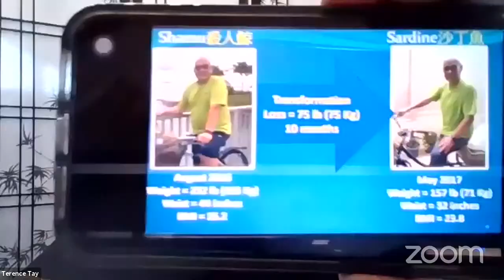He Lost 75 POUNDS On A Whole Food Plant Based Diet | Interview with Terence Tay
FROM SHAMU TO SARDINE WITH TERENCE TAY

Terence Tay graduated from Loma Linda University, Clinical Laboratory Sciences in 1980. He went to work at Desert Hospital, Palm Springs from 1980 to 1986 and returned  to Loma Linda University Medical Center from 1986 to 2005  as Clinical Microbiology Technical Supervisor. Terence  Tay participated in the College of American Pathologist  (CAP) as an Inspector. He served as Clinical Instructor to  Laboratory students, medical students, Pathology residents and a valued resource to the Clinical Pharmacists,  hospital epidemiologist and Infectious Disease Clinicians.  He then went to work at Redlands Community Hospital  from 2005 to 2020, and retired on April 15, 2020 dur ing the pandemic. Terence Tay has worked as a Clinical  Microbiologist for more than 40 years. Terence Tay was  awarded 2019 Distinguished Alumnus from Loma Linda  University School of Allied Health Professions.

Currently he is serving the communities in California, Singapore, Malaysia, Thailand and Philippines sharing the  health message through Healthyroad Lifestyle Ministry.

That special day in August 16, 2016 will always be remembered  by Mr. Tay when he collapsed in the Loma Linda Hills, was rushed to  the emergency room and barely survived an acute heart attack. The  placement of that stent created the open door for bringing about understanding of his disease and eventually leading him to recovery.  Discovering in a unique way the claims that God had on his life, he  yielded not only his appetite but he also yielded his life to ministry  and service.
Over the next 10 months, he literally devoured dozens of some of  the best health and nutrition books. At the same time, with his newly discovered whole food plant-based dietary program, Mr. Tay left behind all animal products and refined foods, while cutting back on  sugars, salt and fats. And with that he also left behind his excess  weight of 75 lbs. "I became transformed from Whale to a sardine," he  said. With that he found a new level of energy and a special joy to  share his insights and recovery from heart disease and obesity in  public and church-settings.

His presentations have been so well received that invitations for  his speaking appointments have come to him not only from Loma Linda and Southern California but also from Northern California, and  even from Singapore, Malaysia, and Thailand. Many churches are now  reaching out to him inviting him to take multiple speaking appointments to inspire and to let the Health Message and the Spirit from  above transform his audiences.

Serving the Chinese Church in Loma Linda as an Elder, and being  now in full recovery from his heart disease, Mr Tay at last has his  heart and his food in the right place... totally devoted to service while having found the power of a simple diet consisting of plenty of Fruits and Vegetables, of Whole grains and Legumes, and some nuts and seeds.